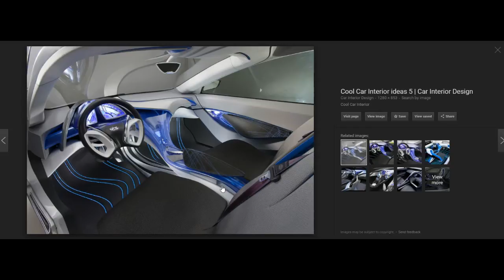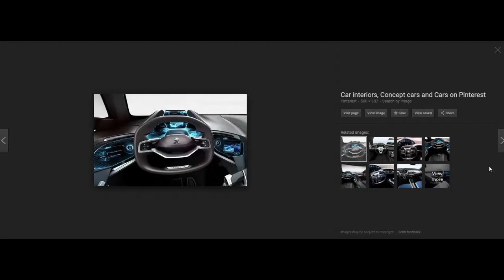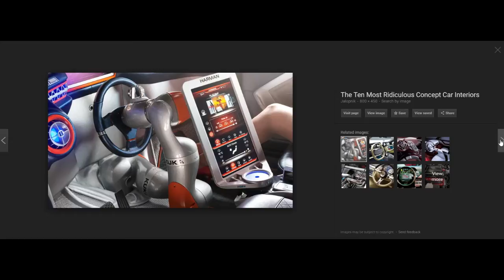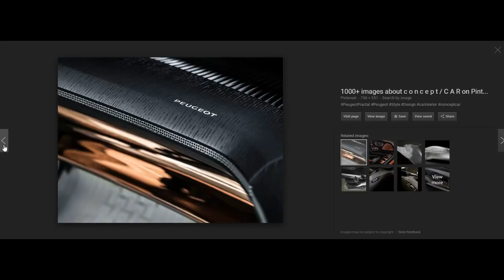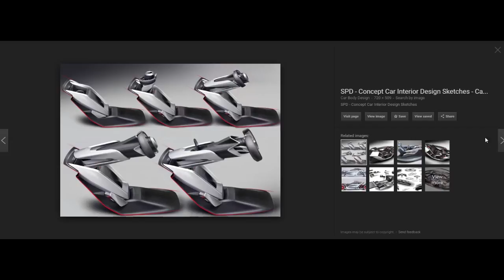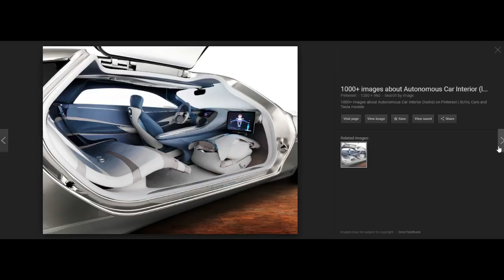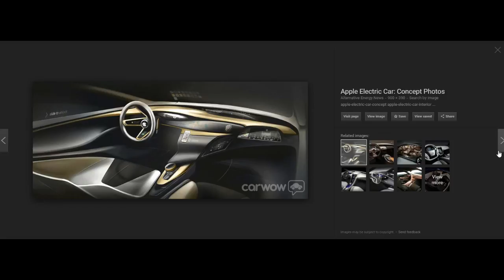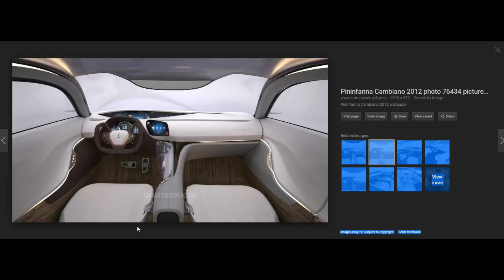BS-ing with friends #2-THE BS CONTINUES